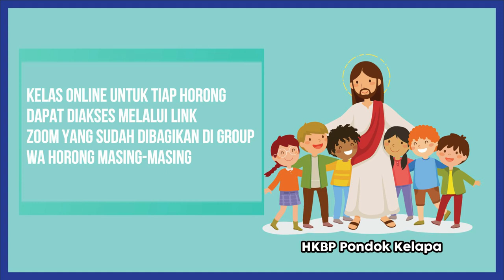Ibadah Online Sekolah Minggu 6 Desemer 2020